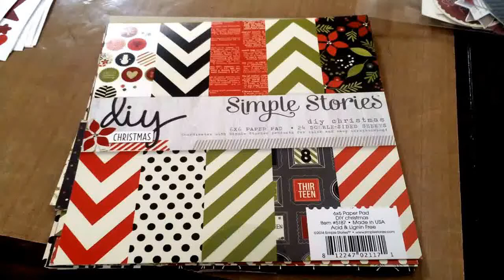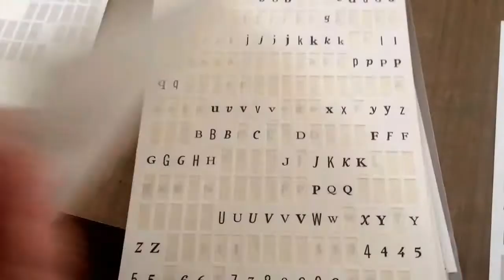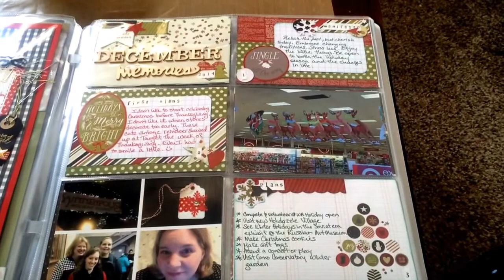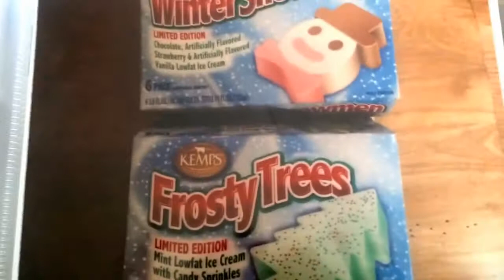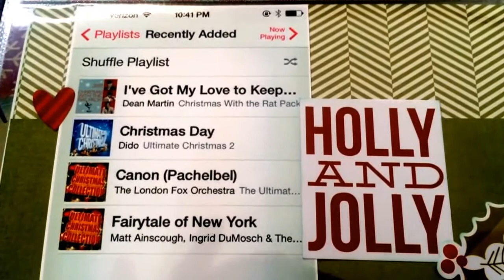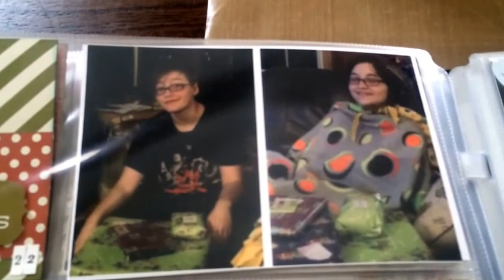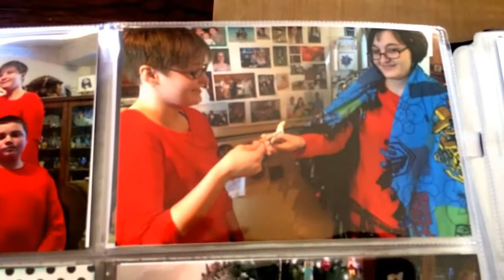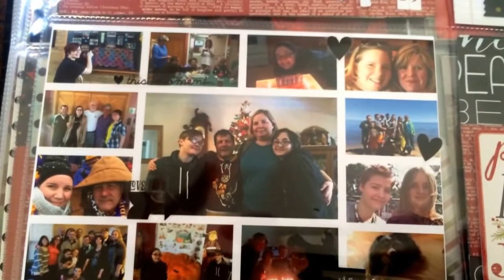My 2014 Completed Journal Your Christmas - December Daily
My completed album a hybrid of December Daily and Journal Your Christmas.